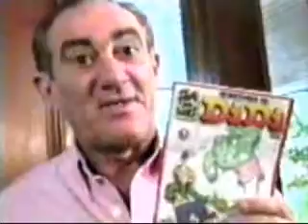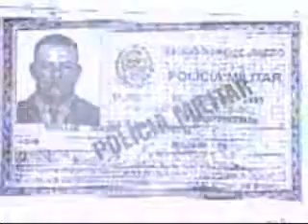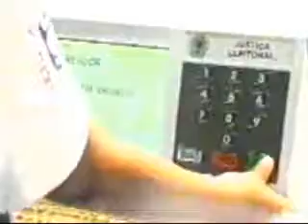Rio em Manchete (7/9/1996)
Na integra: Rio em Manchete na exibia em 7 de setembro de 1996.